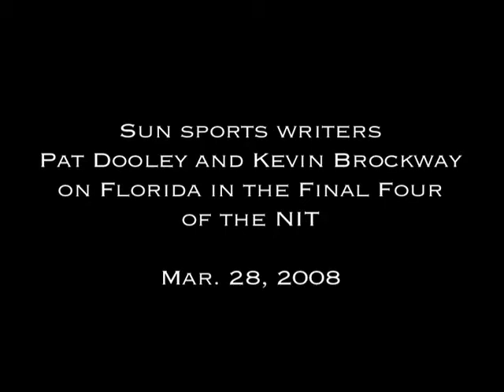Hoopcast: UF in the Final Four of NIT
Tricia Coyne:
Sun sports writers Kevin Brockway and Pat Dooley comment on Florida making it to the Final Four of the NIT.